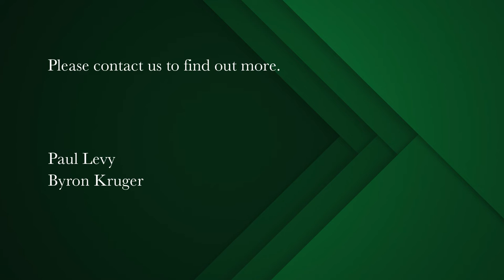Studio apartment for sale in Mouille Point | Pam Golding Properties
Mouille Point Gem
This Studio is exclusively marketed by Pam Golding. This corner unit offers views and light from windows on two sides of this unit. Upgraded and in sound condition. Well priced to go. The short term friendly apartment is ideal for Air BnB or for a starter apartment.